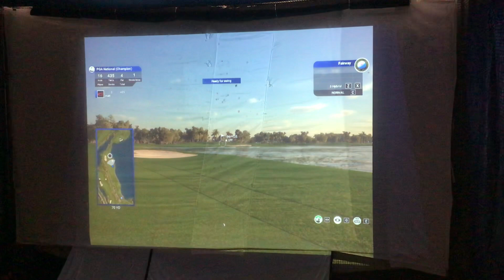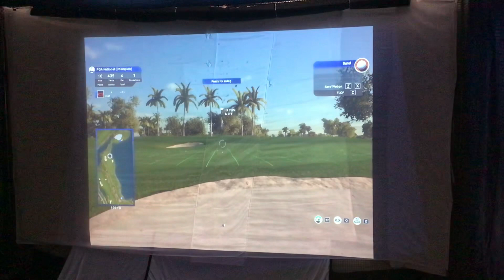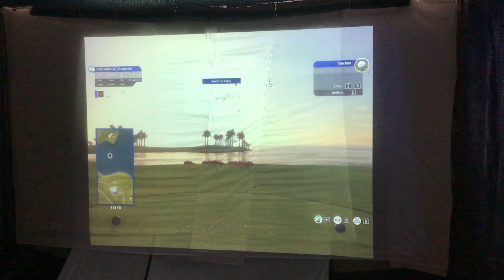2022 TGC2019 … PGA Tour stop * PGA National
Honda Classic